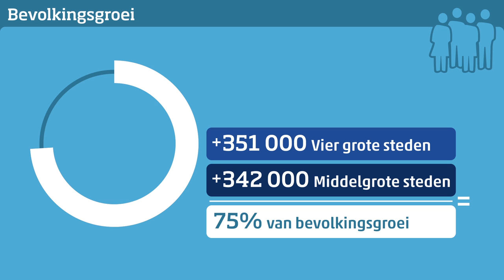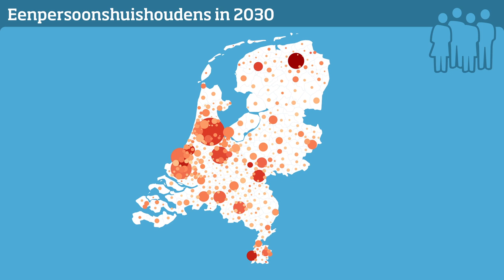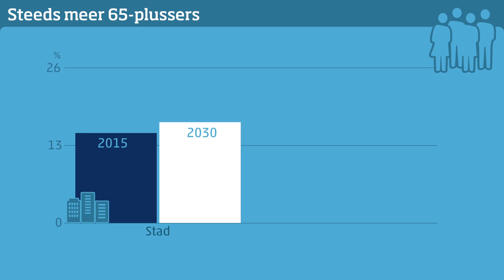Regionale bevolkingsprognose 2016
De regionale bevolkings- en huishoudensprognose van 2016 geeft een toekomstbeeld van de ontwikkeling van de bevolking en het aantal huishoudens per gemeente.